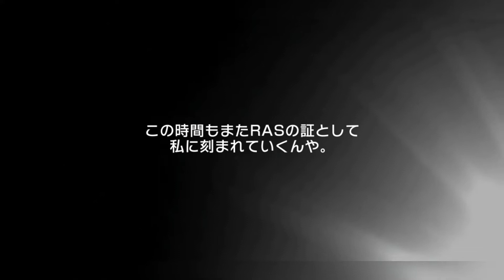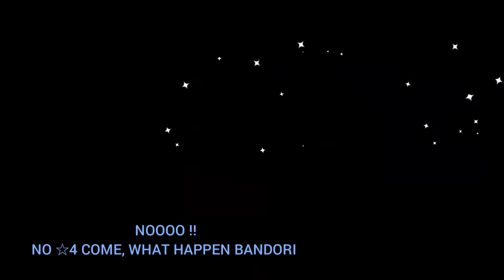BanG Dream! [JP] - SAYO HIKAWA PRECIOUS BIRTHDAY GACHA 😥🥳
This gacha really hurts me, i dont get any 4☆ here 😭